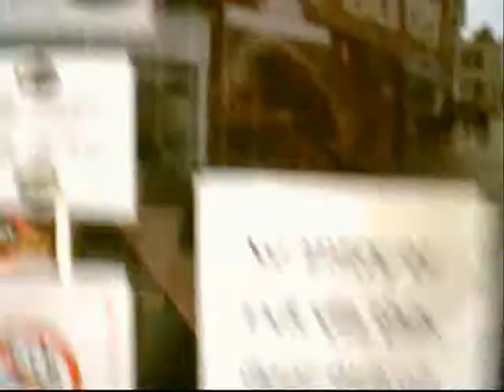Cynthia's Dream Radio Interview - Sam Morgan & Main Actress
Sam Morgan (director) and Cecilia Morgan (Cynthia), go into Eagle Radio, Guildford, Surrey for a radio interview about the new film, "Cynthia's Dream".

The interview is going to be aired in December 2008 and late January 2009.